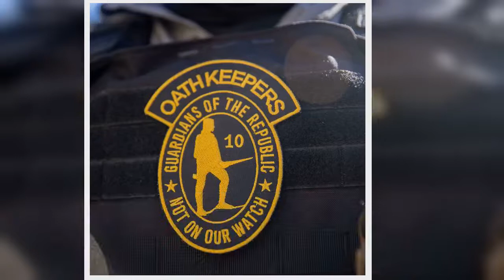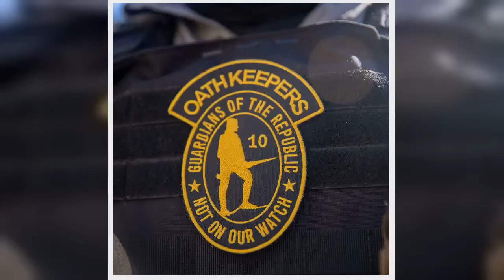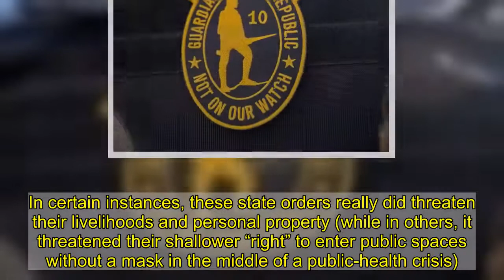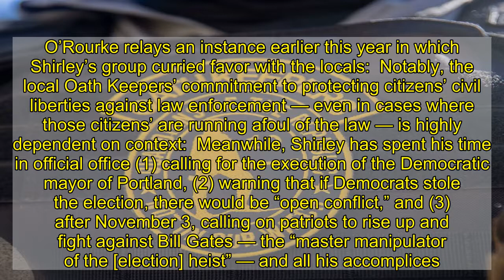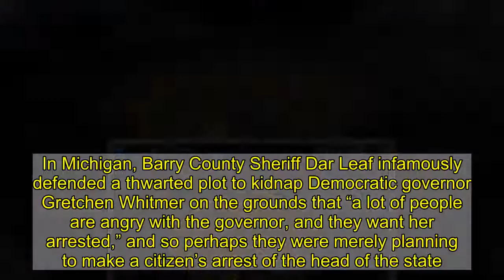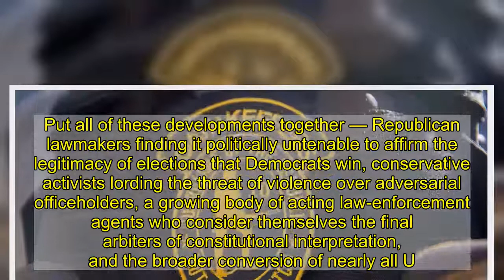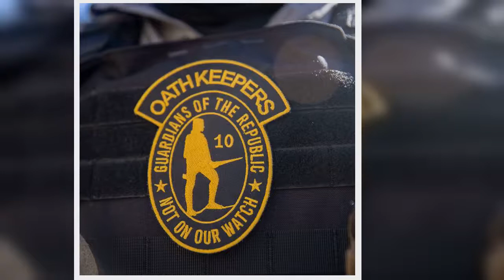Trump Is Growing the GOP’s ‘Anti-Rule of Law’ Wing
The American right has always been home to factions that demand “law and order,” while declaring themselves — and not the federal government — the arbiters of legality. The roots of this anarchic conservatism run deep into the foundation of the Republic. Andrew Jackson, who is hailed as a great democratizer by mainstream U.S. history, was a great champion of settlers who defied federal restrictions on their liberty to kill indigenous people and confiscate their lands. The (solid-red) South has, of course, always had a complicated relationship with the concept of federal sovereignty. And the Christian right, once it abandoned that whole “render unto Caesar” tripe, has insisted that God’s law comes before man’s (and the Constitution, as interpreted by the Christian right, is God’s law).  This tendency made itself felt during the Obama years through the armed standoff between right-wing militias and federal agents at Cliven Bundy’s ranch in Nevada. And it gained new institutional form through the Constitutional Sheriffs and Peace Officers Association, a group of active law-enforcement officials who believe the U.S. Constitution gives local government primacy over the state and federal governments, at least on the subject of firearm regulations.  All this is to say: Donald Trump did not import this tendency into the Republican Party. But by using the bully pulpit to encourage far-right groups’ violations of COVID-19 public-health restrictions, to preach conspiracies about Democratic plots to foment “invasions” of the U.S. by criminal migrants, and to contest the legitimacy of his defeat in the 2020 election, the president has helped grow the Republican Party’s “anti–rule of law” wing considerably.   In recent weeks, Republican elected officials, activists, and law-enforcement agents have made the contingency of their support for lawful government more widely felt.  Only 26 of 249 Republican members of Congress were willing to acknowledge Joe Biden’s victory in the 2020 presidential election, when asked by the Washington Post this week. Meanwhile, at the president’s urging, 64 Republicans in Pennsylvania’s General Assembly sent a letter to the state’s congressional delegation urging them to disenfranchise their own constituents — and subvert democratic government in the United States — by voting to “reject the state’s Electoral College votes for Mr. Biden.”  One Pennsylvania Republican offered some insight into her colleagues’ motives in an interview with the New York Times:  Ward was almost certainly being hyperbolic. The primary threat constraining her colleagues’ behavior was that of primary challenges, not violence. But there’s reason to think that the latter threat is exerting some influence on elected officials’ behavior. After Michigan representative Cynthia A. Johnson criticized her Republican colleagues for inviting Rudy Giuliani to hold a hearing on spurious voter fraud allegations last week, Johnson found herself inundated with racist deat